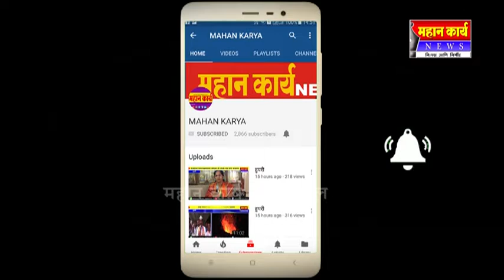दिवाळी सण आला अवघ्या आठ दिवसावर : जयसिंगपुरात बाजारपेठा सजल्या,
दिवाळी सण आला अवघ्या आठ दिवसावर : जयसिंगपुरात बाजारपेठा सजल्या, ग्राहकांची तोबा गर्दी